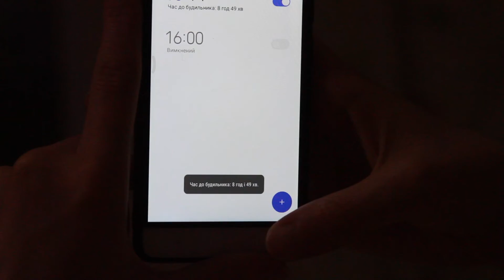Quarantine life !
This is a short video showing how mostly quarantine life is spent.
At least its a good time to develop our reading skills and real love...